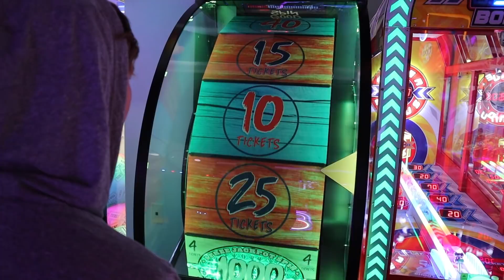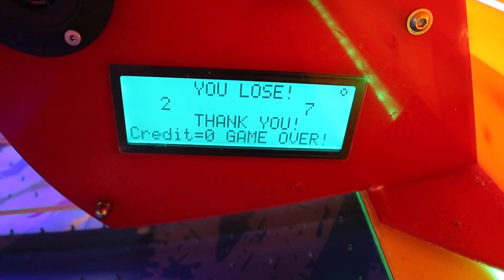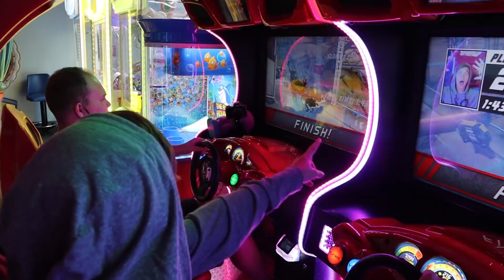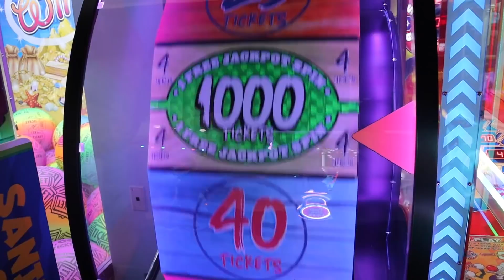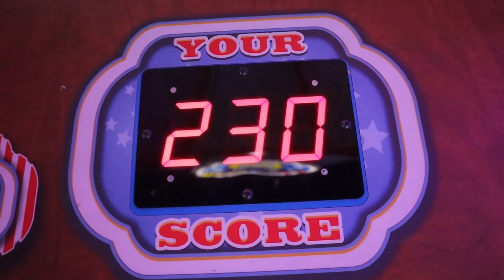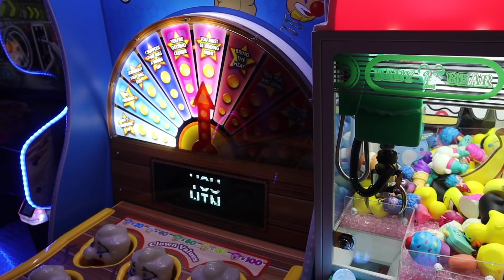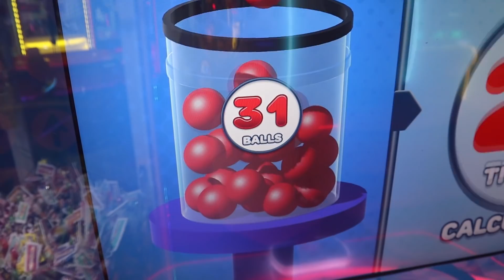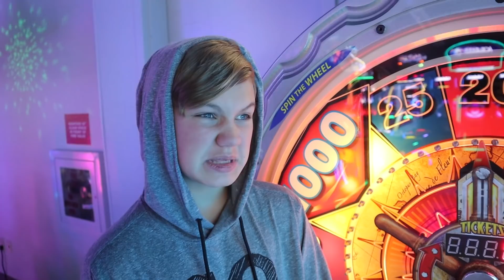WHO is the Best ARCADE Player!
WHO is the Best ARCADE Player! @UncleDerek and I face off to see who is the best arcade player at the Great Wolf Lodge.